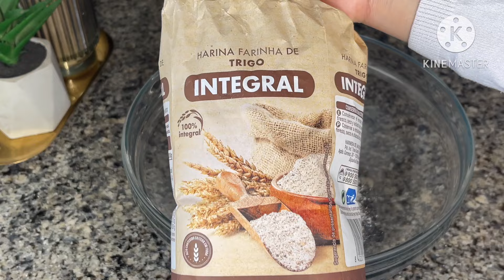بغتي شيحاجة صحية لذيذة وسريعة في تحضير جربي هد الفطيرة او خبز غتحماقي عليه😍مكونات بساطين متشبعوش منه